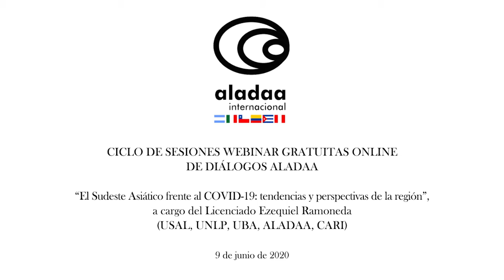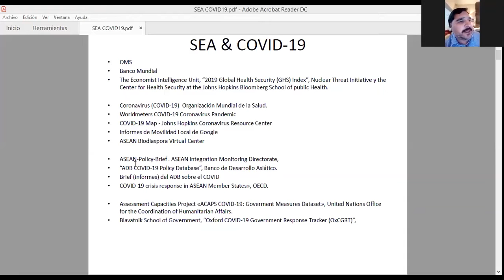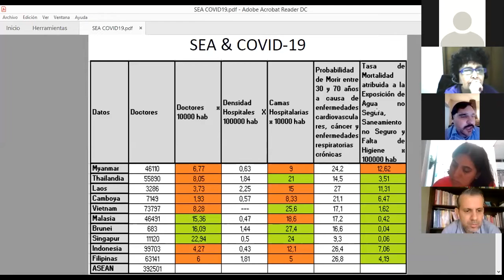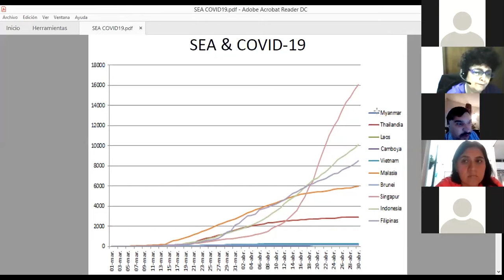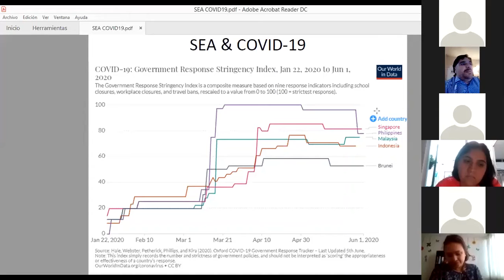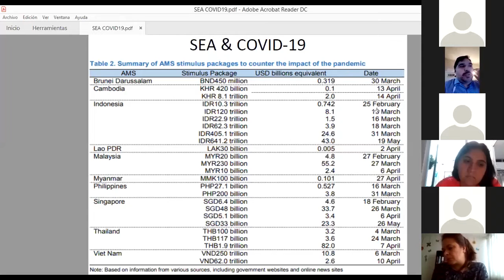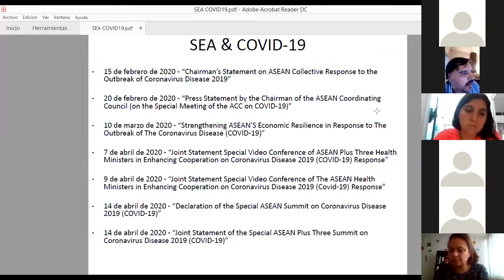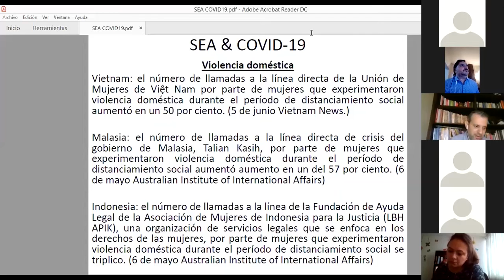Diálogos ALADAA: Sudeste Asiático y COVID-19. E. Ramoneda (USAL, UNLP, UBA, ALADAA, CARI).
Diálogos ALADAA sesión webinar: “El Sudeste Asiático frente al  COVID-19: tendencias y perspectivas de la región”, a cargo del Licenciado Ezequiel Ramoneda (USAL, UNLP, UBA, ALADAA, CARI). Martes 9 de junio, 2020.

El coronavirus ha generado una crisis de dimensiones impensadas, la cual está sacudiendo las estructuras económicas y los entramados sociales de los países de la región del Sudeste Asiático, y por lo tanto la legitimidad de los respectivos gobiernos. Entender el impacto del virus en estos países presenta una gran dificultad, debido a la diversidad que caracteriza a los mismos. La charla buscará realizar un comentario sobre la situación de la región del Sudeste Asiático a partir de una comparación de las estrategias implementadas por los gobiernos para contener y mitigar el contagio del COVID-19 en las respectivas poblaciones. Analizar lo que han hecho los países de esta región en respuesta al contagio de este virus puede ser considerado de gran importancia para otros países del mundo, en tanto ejemplo de estrategias exitosas y de dificultades enfrentadas